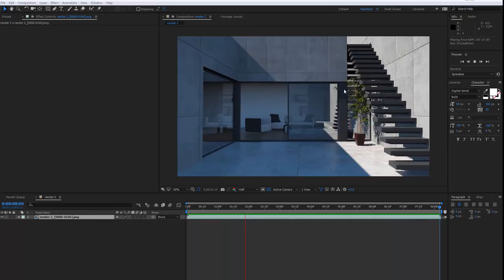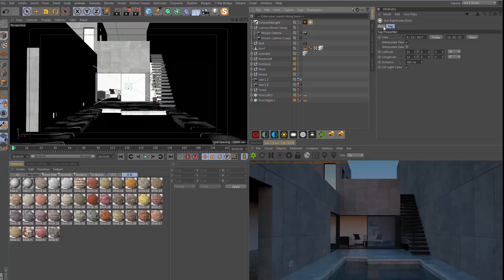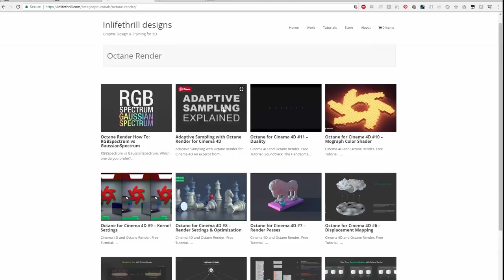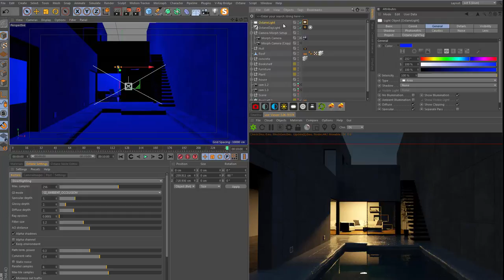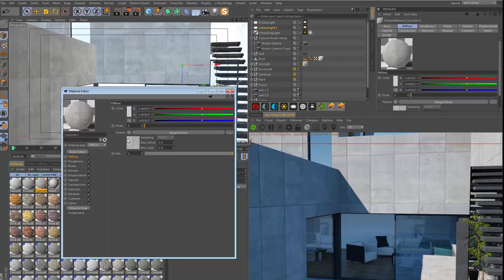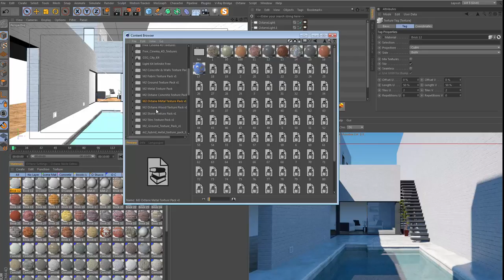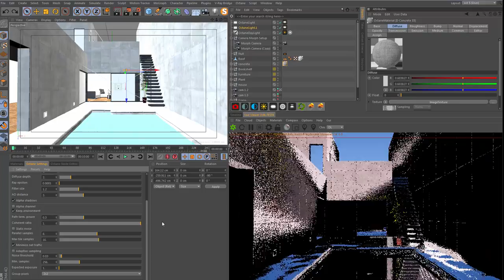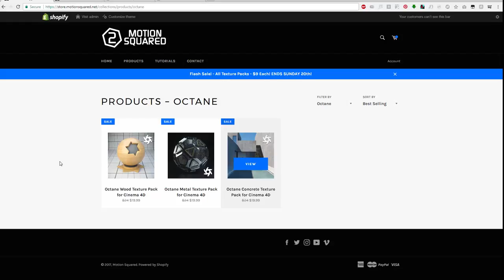Octane: Lighting An Architectural Scene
COPYRIGHT INFORMATION:

This video and all others on this channel are protected by copyright and may not be used, published, redistributed or republished without prior permission from me.